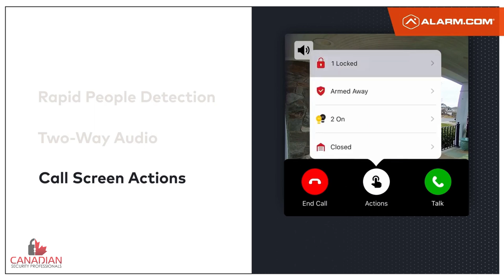Alarm.com Smart Video Doorbell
Your video doorbell seamlessly integrates into your Alarm.com app. Stay connected with your family and home by seeing who’s coming and going, and even turn on lights, unlock doors, open garage doors, or disarm your system right in the doorbell call screen.